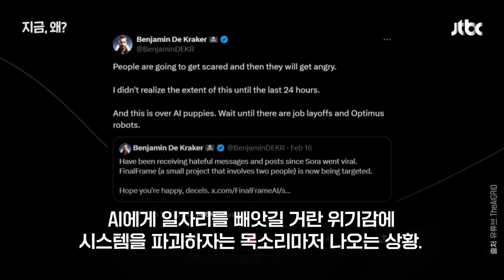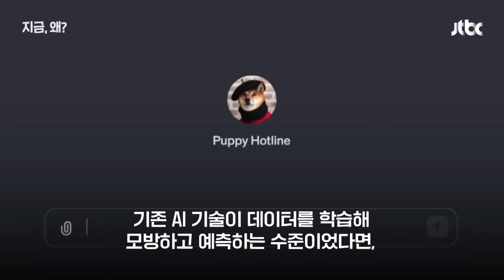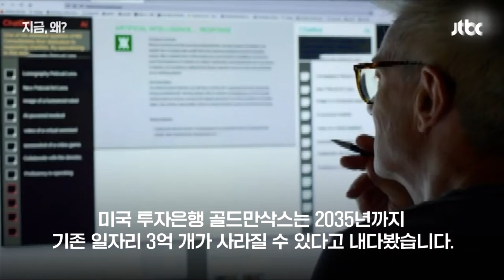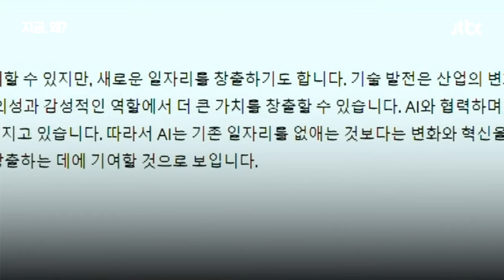'챗GPT' 이어 'AI 소라'까지…'화이트칼라' 위협하는 인공지능 / JTBC 뉴스룸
챗GPT에 이어 AI 소라까지, 날로 발전하는 인공지능 기술은 놀라움을 넘어 두려움을 자아내고 있습니다. AI의 역습으로 올해 들어서만 3만여 명의 사람들이 일자리를 잃었고 특히 고학력, 고임금인 '화이트칼라' 직종에 경고음이 켜졌습니다.